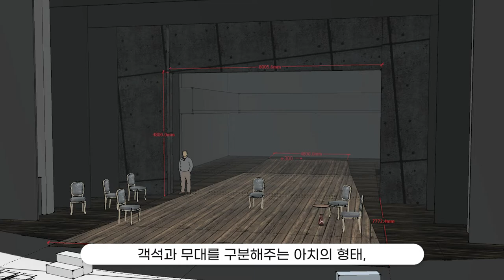음악연극 '외설적인' EP4 무대,의상 디자이너 인터뷰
1900년부터 1950년 사이에 존재했던 극단에 관한 이야기!
50벌이 넘는 의상과 시간을 이동하는 무대는 어떻게 만들어졌을까요? 무대디자이너 임건수, 의상디자이너 우영주 를 만나봤습니다!